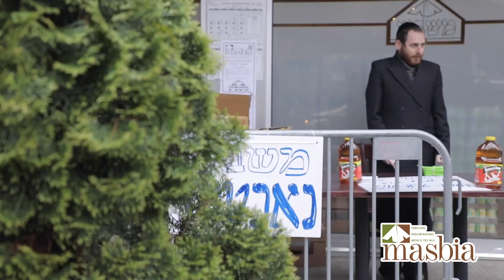Emergency Masbia Trailer Drive - Load Up For Masbia